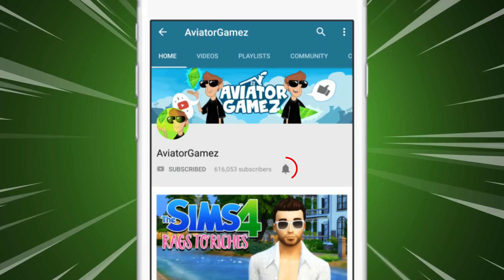Finding a Girlfriend // Get Famous Ep. 15 // The Sims 4 Let's Play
Quincy is trying to find a girlfriend! Will he be successful finding love?!

What is The Sims 4?
The Sims 4 is the fourth major title in the life simulation video game series The Sims. Developed by The Sims Studio and published by Electronic Arts, The Sims 4 was originally announced on May 6, 2013, and was released in North America on September 2, 2014 for Microsoft Windows.

What is The Sims?
The Sims is a life simulation game series that was developed by Maxis and The Sims Studio and published by Electronic Arts. The franchise has sold nearly 200 million copies worldwide, and it is one of the best-selling video games series of all time.

About The Sims 4 Get Famous
Reach for the stars and rise to celebrity status with The SimsTM 4 Get Famous. Build your stardom as you pursue an acting career, become an A-lister, and guide your Sims down the unpredictable path to fame. From the studio lot to VIP parties, you choose how your Sims can gain worldwide acclaim. Customize and show off your celebrity style, and decorate your Sims’ luxury house on the hills with over-the-top accessories like a solid-gold toilet. Get ready to shine bright in the spotlight and live your best celebrity life.

In this Sims 4 series, AviatorGamez plays The Sims 4 Get Famous EP from EA. In this let's play Aviator plays The Sims and tries to make his Sim Get Famous!